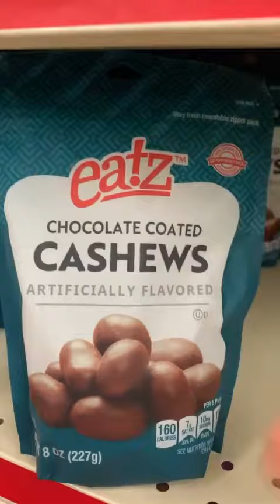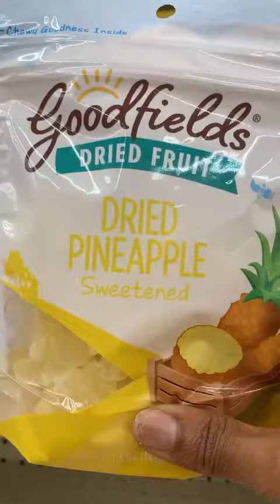Family Dollar shopping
Family Dollar shopping for healthy snacks for hair growth